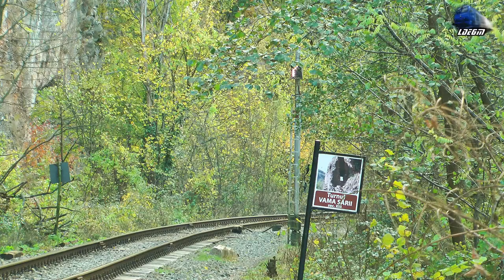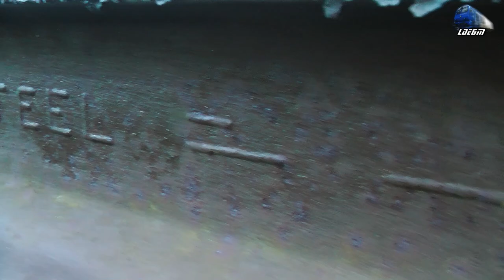Trenurile Toamnei/Autumn Trains in Defileul Crișului Repede Canyon - 12 November 2019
1:R15852 - Oradea - Cluj Napoca - Automotor Duewag~BR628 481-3 IRC/DB Regio
2:R3074 - Oradea - Cluj Napoca - Automotor Săgeată-Albastră~Desiro VT642 DMU RO-SNTFC
3:Unicom Tranzit Freight Train/Marfar/Guterzug - 060-DA/LDE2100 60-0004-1 RO-UTZ
4:IR15031 - Cluj Napoca - Oradea - Automotor DH2/SN83 DMU RO-TFC
5:IR144-1"Transilvania" - Cluj Napoca - Budapest Keleti - Wien Hbf. - Jimmy 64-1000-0 RO-SNTFC
6:R15853 - Cluj Napoca - Oradea - Automotor Duewag~BR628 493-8 IRC/DB Regio
7:R3073 - Cluj Napoca - Oradea - Automotor Săgeată-Albastră~Desiro VT642 DMU RO-SNTFC
8:IR1834 - Timișoara Nord - Iași - EGM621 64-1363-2 RO-SNTFC
9:IR15033 - Cluj Napoca - Oradea - Automotor DH2/SN83 DMU RO-TFC
10:IR1367-2"Harghita" - Budapest Keleti-Oradea-Cluj Napoca-Războieni-Târgu Mureș-Deda-Siculeni-Brașov - GM 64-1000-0 RO-SNTFC
11:R15055 - Cluj Napoca - Oradea - Automotor Duewag~BR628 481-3 IRC/DB Regio
12:IR15854 - Oradea - Cluj Napoca - Automotor Duewag~BR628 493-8 IRC/DB Regio
13:IR1535 - Cluj Napoca - Oradea - Automotor Săgeată-Albastră~Desiro VT642 DMU RO-SNTFC
14:R3644 - Oradea - Piatra Craiului - Automotor Săgeată-Albastră~Desiro VT642 DMU RO-SNTFC
15:IR15036 - Oradea - Cluj Napoca - Automotor DH2/SN83 DMU RO-TFC
16:IR1366-1"Harghita" - Brașov-Siculeni-Deda-Târgu Mureș-Războieni-Cluj Napoca-Oradea-Budapest Keleti - Jimmy 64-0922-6 RO-SNTFC
17:R3076 - Oradea - Cluj Napoca - Automotor Săgeată-Albastră~Desiro VT642 DMU RO-SNTFC
18:R3645 - Piatra Craiului - Oradea - Automotor Săgeată-Albastră~Desiro VT642 DMU RO-SNTFC

12 November 2019

|| CFR || Trenuri românești || GFR  || Oradea || România || Siemens Vectron || Siemens Taurus || Siemens Desiro || TVG || Amtrak|| Trains Videos